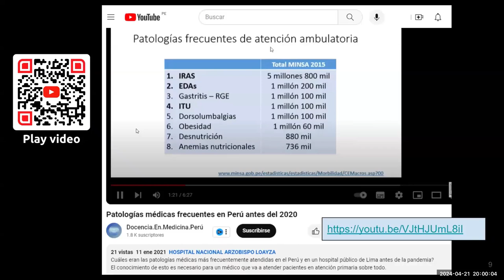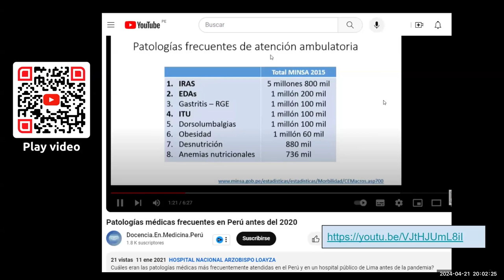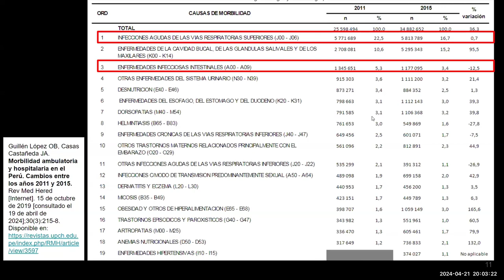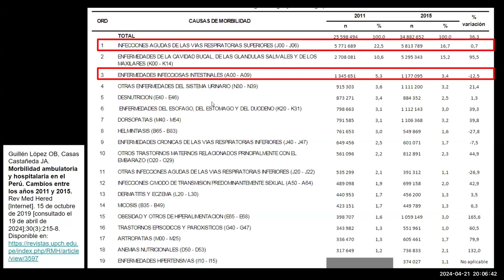2: Enfermedades más frecuentes en consulta en perú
Guillén López OB, Casas Castañeda JA. Morbilidad ambulatoria y hospitalaria en el Perú. Cambios entre los años 2011 y 2015. Rev Med Hered [Internet]. 15 de octubre de 2019;30(3):215-8.